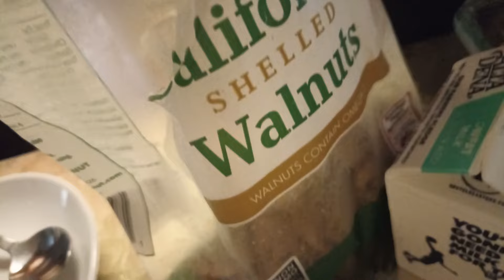ASMR MUKBANG CEREAL MILK BREAKFAST REESE'S CHOCOLATE CANDY BARS PEANUT BUTTER